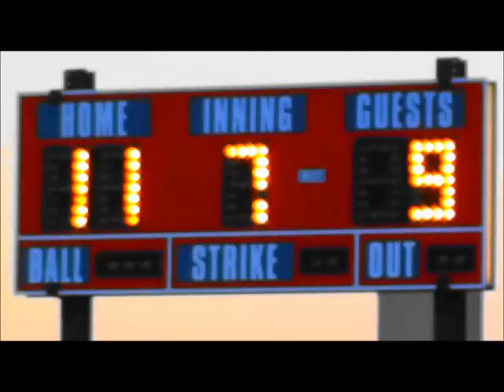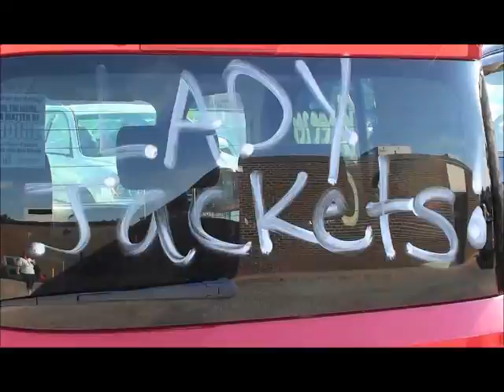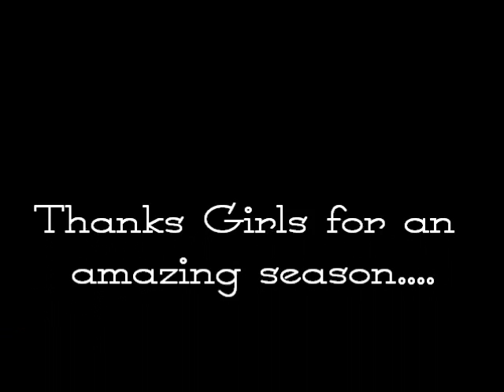CGS Softball Regionals 2012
CGS Girls did a great job and won their softball regional!